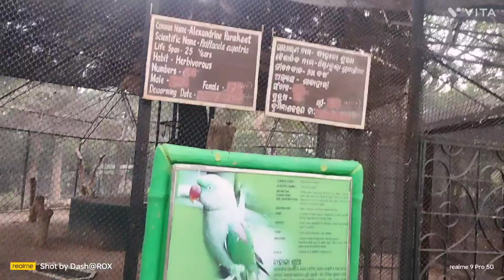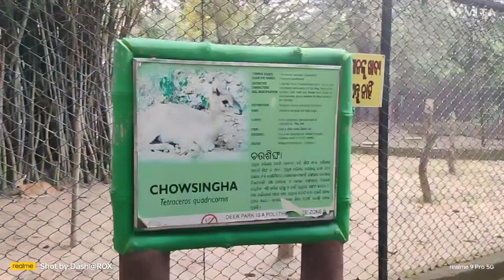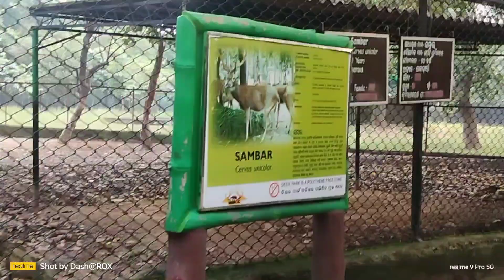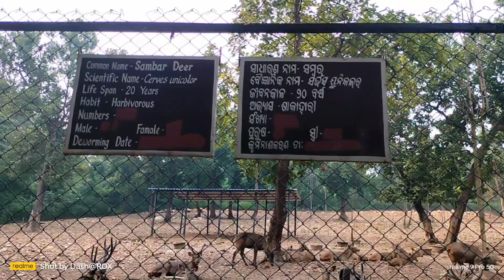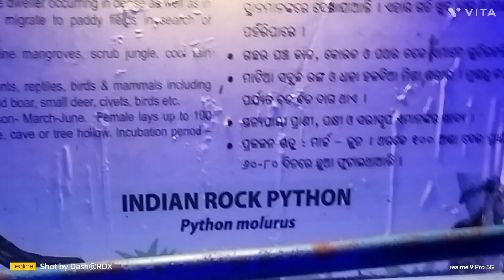Deer park, Sambalpur vlog#sambalpur zoo#deerparkvlog#subratdashvlog